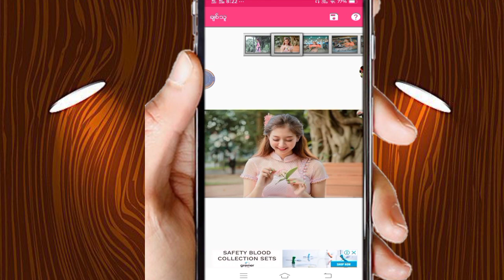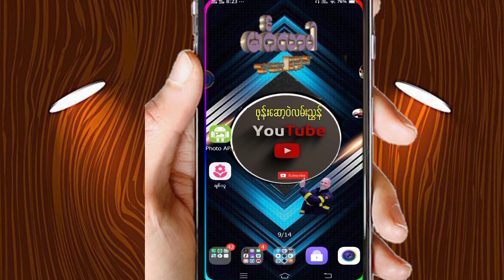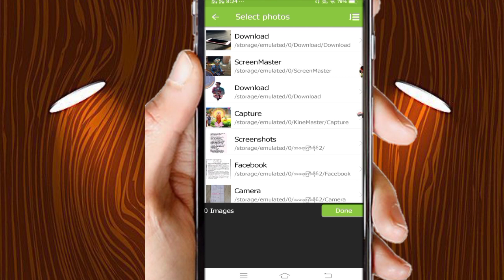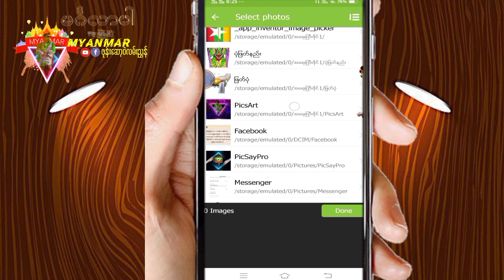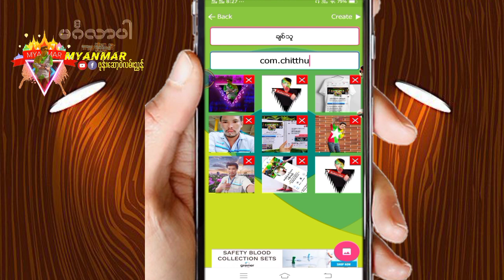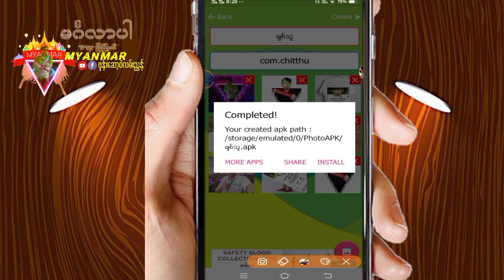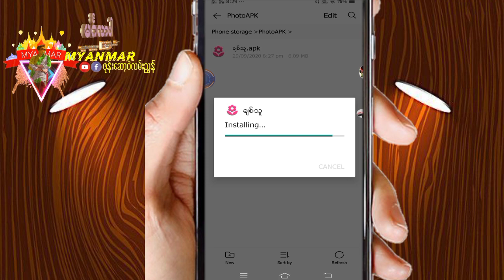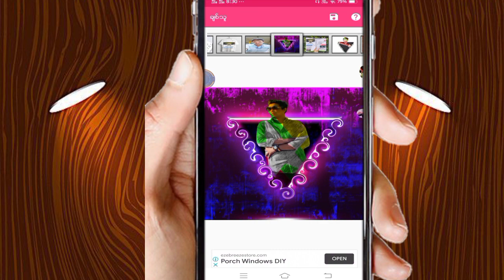photo APk​ေဆာ့ဝဲကပုံ​ေတြကို ဖုန္​းapkလုပ္​နည္​းပါ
အဆင္​​ေျပ ၾကပါ​ေစ